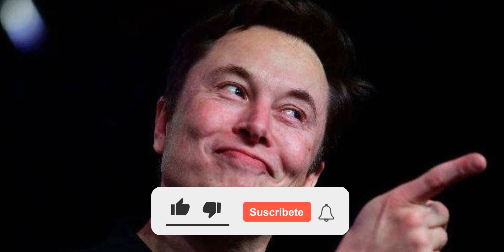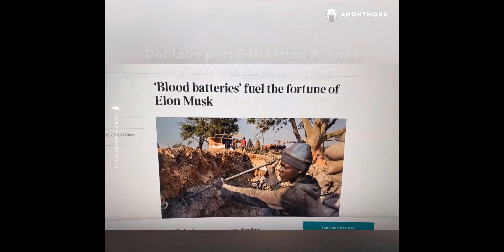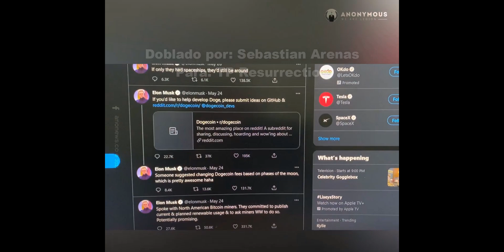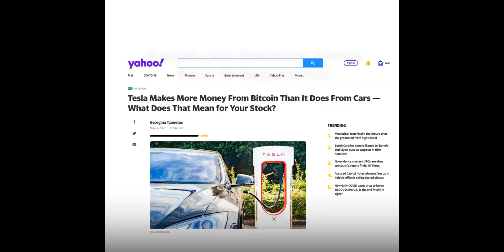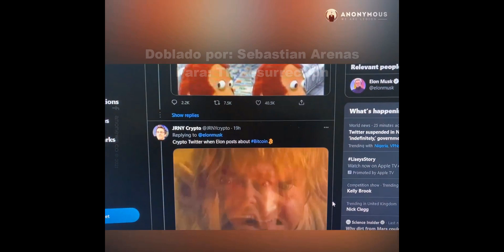ANONYMOUS "EXPONE" A ELON MUSK (VIDEO CON AUDIO EN ESPAÑOL)